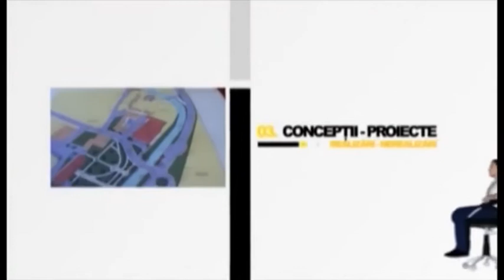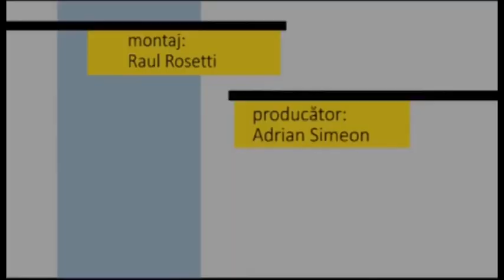Fotoliul cu ghimpi Mica & Oproescu ELECTORALA